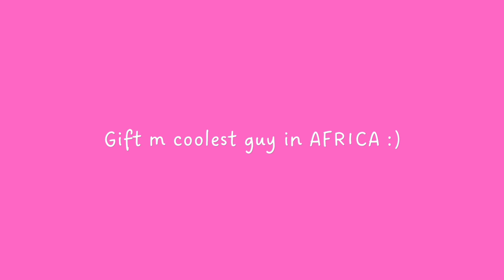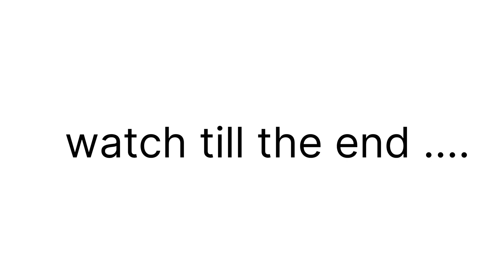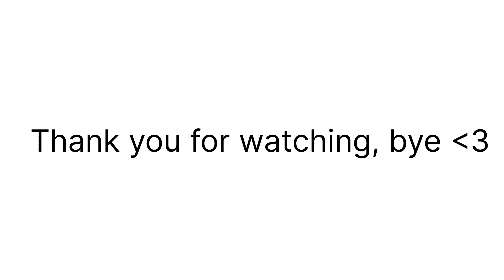prank calling my friend | must watch